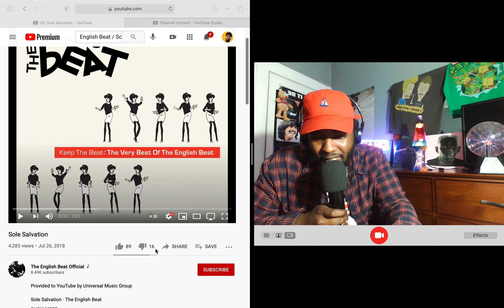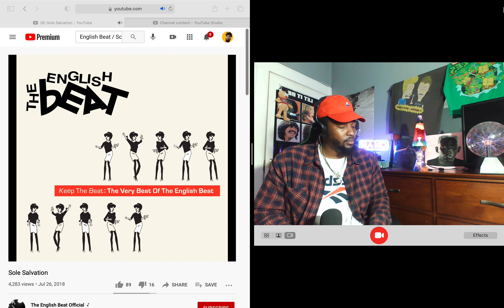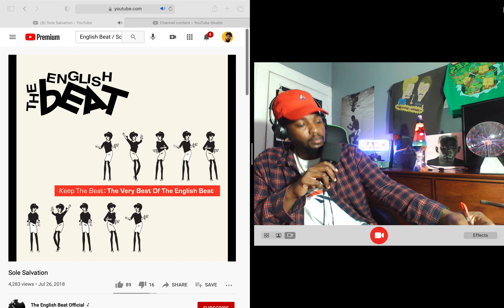Sole Salvation · The English Beat (Reaction)